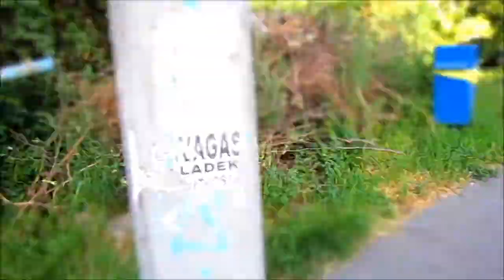FOOTWORK - everyday dog walk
Join us for our everyday dog walk. Let's walk Happy the husky together!